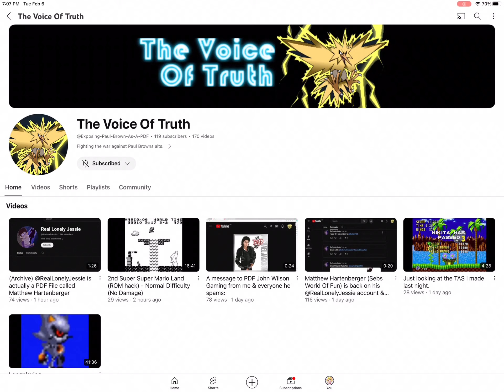I’m gonna get @-T-V-O-T- 😡